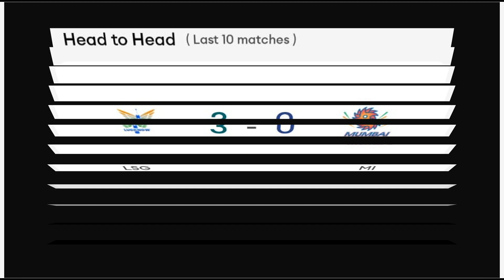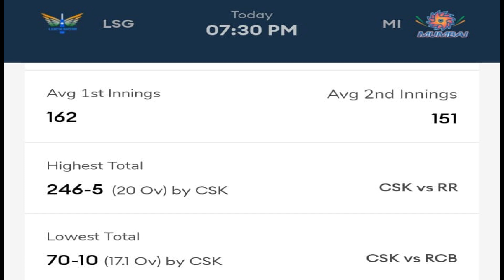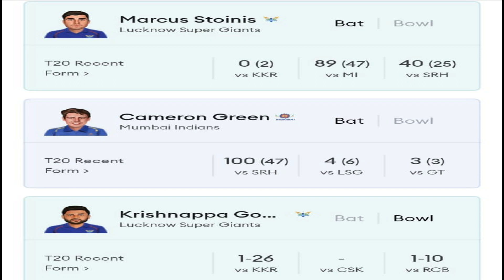IPL 2023 Eliminator MI vs LSG Playing 11 Comparison | MI vs LSG Match Prediction & Pitch Report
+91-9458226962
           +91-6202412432